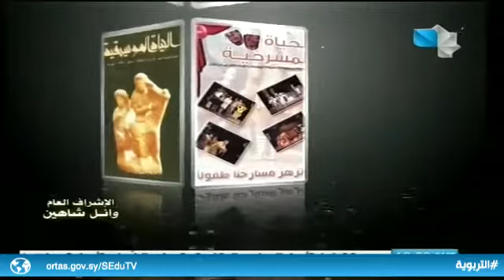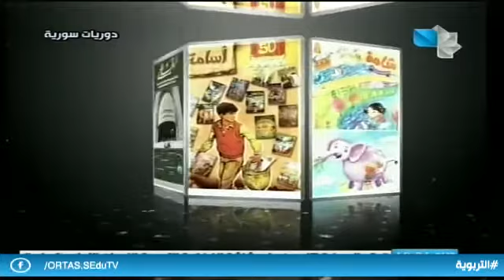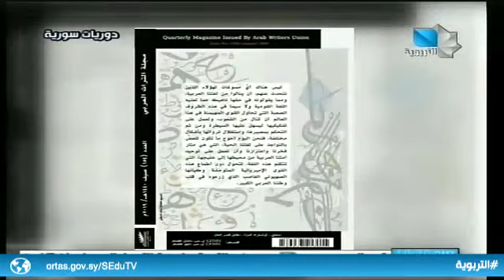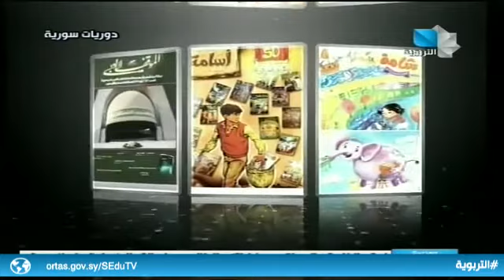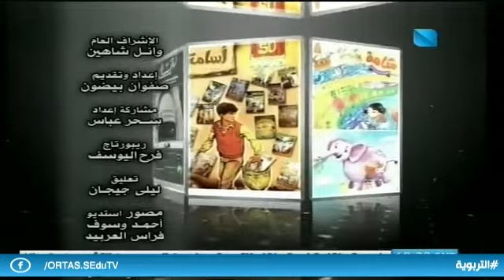دوريات سورية ح8 30.01.2020